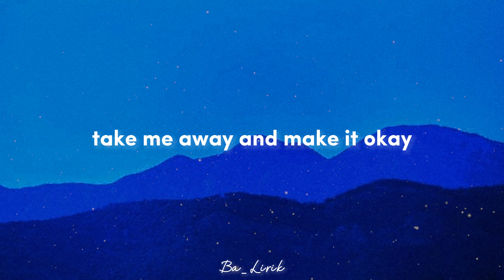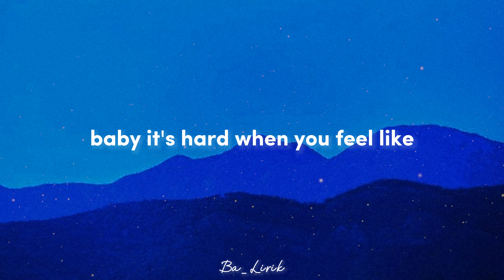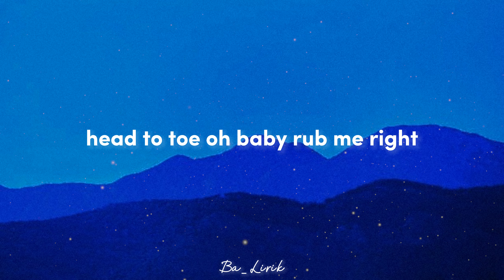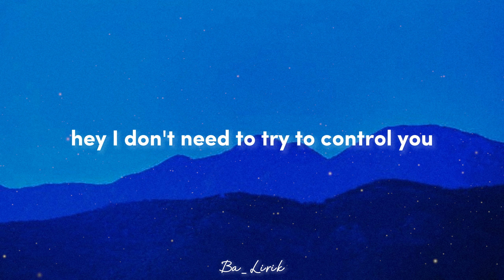Maroon 5 - Moves Like Jagger (Lyrics) Ft. Christina Aguilera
🎙️: Maroon 5 Ft. Christina Aguilera

Christiana Aguilera:
› ...Christina Aguilera (@xtina) • Instagram photos and videos

📃 Lyrics:

Oh, na, oh

Just shoot for the stars, if it feels right
Then aim for my heart, if you feel like

I put on a show, now we're naked
You say, I'm a kid
My ego is big

take me by the tongue, and I'll know you
(Ah) kiss me till you're drunk, and I'll show you
All the moves like Jagger

I've got the moo-oo-oo-ooves like Jagger
I don't need try to control you
(Ah) look into my eyes, and I'll own you
With them the moves like Jagger
I've got the moves like Jagger

Baby, it's hard when you feel like
You're broken and scarred, nothing feels right
That I've got the key

Oh, so get in the car, you can ride it
And you want to steer
But I'm shifting gears
I'll take it from here

Oh, yeah, yeah, and it goes like this

I've got the moo-oo-oo-ooves like Jagger (woo)

I've got the moves like Jagger (yeah, yeah, yeah)

you wanna know how to make me smile
Take control, own me just for the night
And if I share my secret
You're gonna have to keep it

Head to toe, ooh baby, rub me right yeah
Nobody else can see this (ay-yeah-yeah-yeah)

I've got the moo-oo-oo-ooves like Jagger (ooh, yeah)